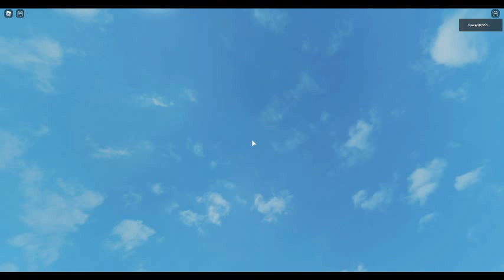nothing to see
I wonder how many people will see this in a year